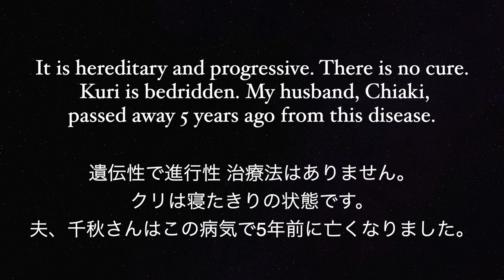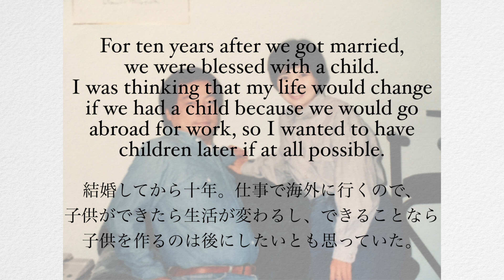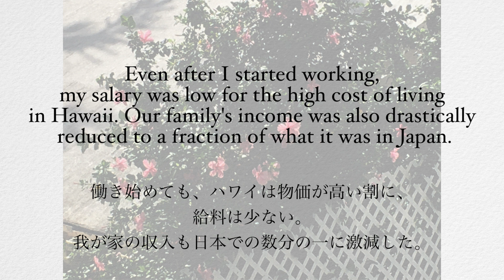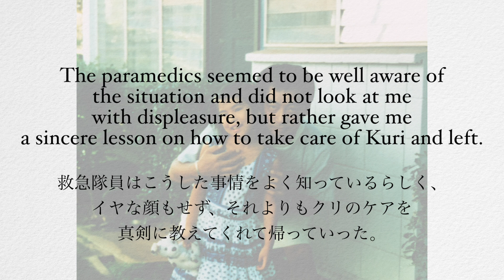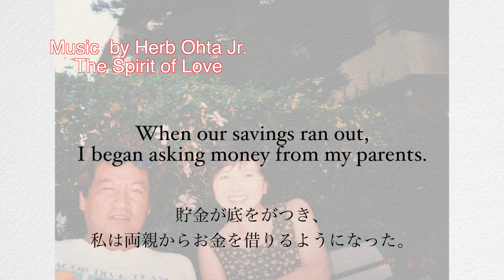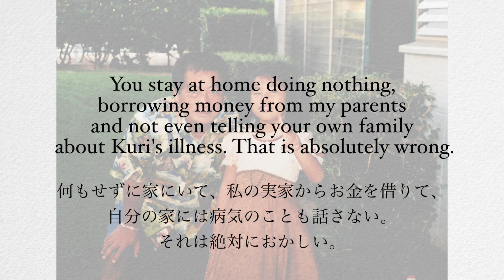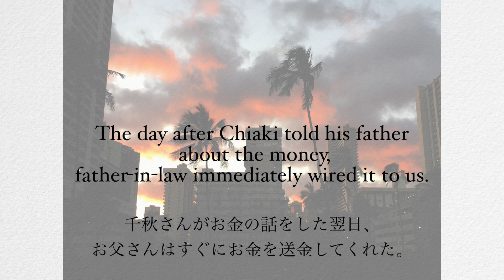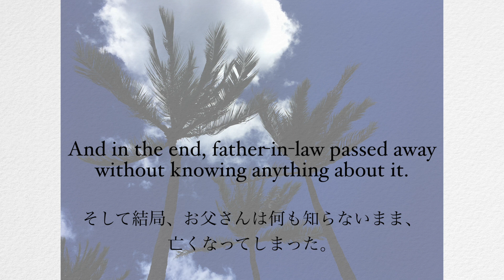[112E] "Ohana" Husband's Personality Change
My daughter, Kuri, has DRPLA, a disease that causes atrophy of the brain.
It is hereditary and progressive. There is no cure. Kuri is bedridden. My husband, Chiaki, passed away 5 years ago from this disease.
I wrote "OHANA Family" in hopes of finding a cure. I pray that I can save my daughter.